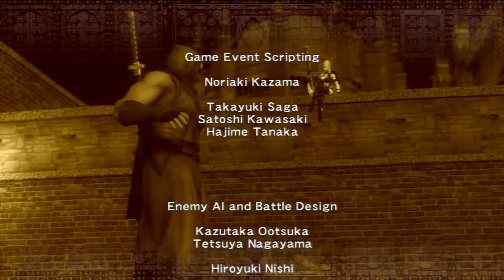Ninja Gaiden Sigma FINALE || DA HANDZ BRUH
SHOWING YOU DA HANDZ. IM THE TRUE BLADE HOMIE
If you like make a suggestion please feel free to inbox me.